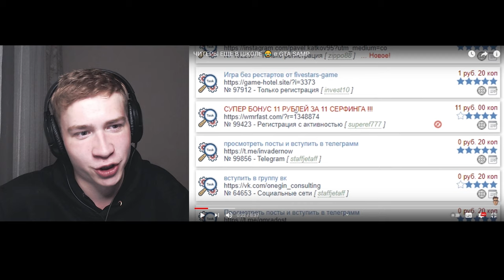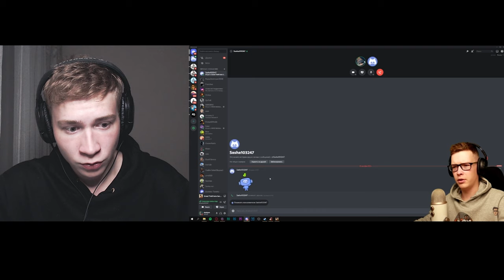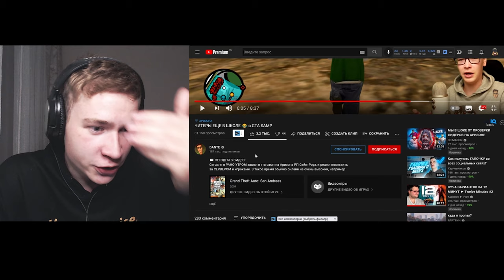DANTE РЕКЛАМИРУЕТ САЙТ ПО НАКРУТКЕ! РАЗОБЛАЧЕНИЕ GTA SAMP